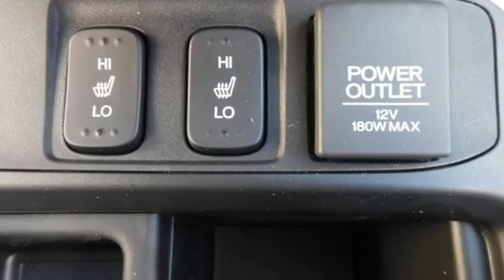New 2016 Honda CR-V Fredericksburg VA Richmond, VA FGH540748 - SOLD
Year: 2016
Make: Honda
Model: CR-V
Trim: EX-L
Engine: 2.4L I4 DOHC 16V i-VTEC
Transmission: CVT
Interior: Gray
Stock #: FGH540748
VIN: 2HKRM3H79GH540748
Stability and traction control command the road show. Firmly planted on all four. If you demand the best, this fantastic 2016 Honda CR-V is the SUV for you. Take this outstanding CR-V down the road and fall in love with driving all over again. All prices exclude taxes, title, license, and dealer processing fee of $599.00. Published price subject to change without notice to correct errors or omissions or in the event of inventory fluctuations. All features not on all vehicles. Vehicles shown are for illustration purposes only. MPG is based on 2016 EPA mileage ratings. Use for comparison purposes only. Your mileage will vary depending on driving conditions, how you drive and maintain your vehicle, battery-pack (hybrid only) and other factors.

Address:
60 South Gateway Drive